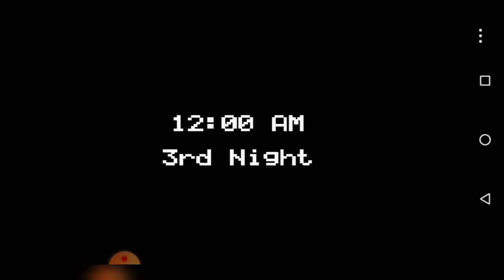Five Nights at Freddy's - Night Three [ Chica wants to kill me!! ]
wassguud I'm Jay

I've been busy with family u know catching up on things but I'm finally back! with uploads I'm going to be more consistent now

which game should I play next?

Keep an eye on the animatronics and you'll make it thru the night... probably.

NOTE: Remastered version from the PC version. A device with at least 2 GB of RAM is required for this game to run properly.

"For all the simplicity of the game’s controls and premise, Five Nights at Freddy‘s is frightening. It’s a fantastic example of how cleverness in design and subtlety can be used to make an experience terrifying. Simple still images and proper character design steal the show in this game, and show that Scott Cawthon knows quite a lot about the secret fears people feel when looking at creepy dolls and toys. It’s elegant in how it sows fear, and is a must-own for anyone who likes scary games.